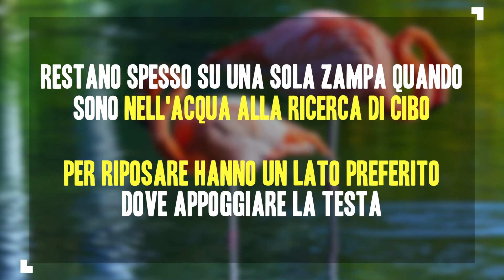PERCHE' I FENICOTTERI STANNO SU UNA ZAMPA SOLA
Come mai i fenicotteri stanno su una zampa sola?

VUOI LE T-SHIRT E FELPE DI BRAIN FOOD 👕

SE TI PIACE QUELLO CHE FACCIAMO PUOI OFFRIRCI UN CAFFE’ ☕️

MAIL PER CONTATTI E PROPOSTE 📬

SEGUI BRAIN FOOD ANCHE SUI SOCIAL

• Sony A7SII ☛
• Sony 24-70mm ☛
• Sony A5100 ☛
• DJI Mavic Pro ☛
• DJI Spark ☛
• RodeLink Radiomicrofono ☛
• Rode PinMic ☛
• Rode StudioMic ☛
• Marantz Pannello Insonorizzante ☛
• Tascam Registratore ☛
• Lilliput Monitor ☛
• Manfrotto Treppiede ☛
• Manfrotto Testa Fluida ☛
• Manfrotto Monopiede ☛
• Zhiyun Crane Stabilizzatore ☛